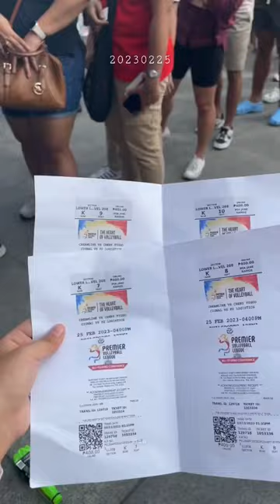day in a life: life4cuts sm megamall & watched philippine volleyball league | philippines 🇵🇭